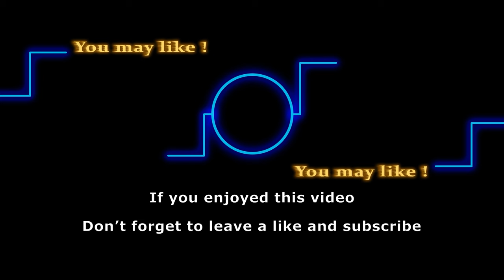B&B Matthew Atkinson Ties The Knot! Heartwarming Cast Photo At Wedding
Thomas Forrester just got married! I mean, actor Matthew Atkinson, who portrays the troubled Forrester, is now a married man! The actor has tied the knot with his fiancée, Brytnee Ratledge, in a picturesque Lake Tahoe wedding, and the excitement is palpable.